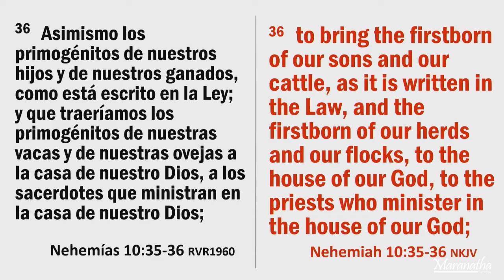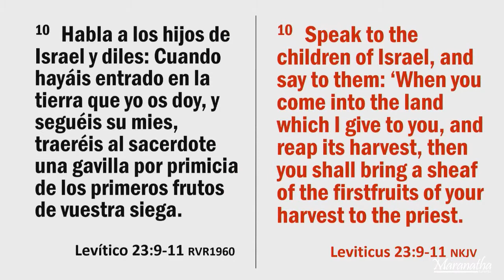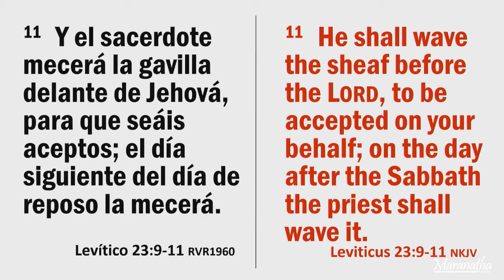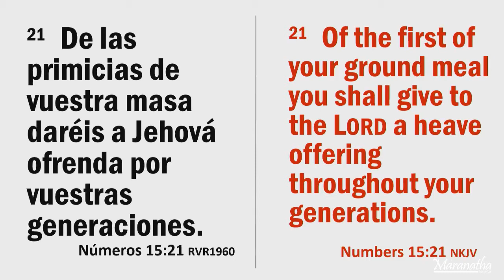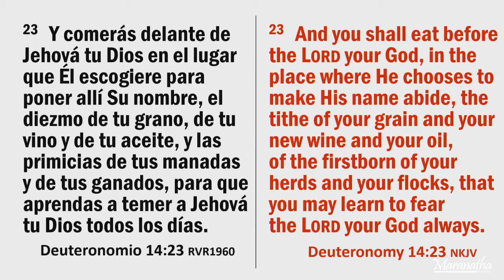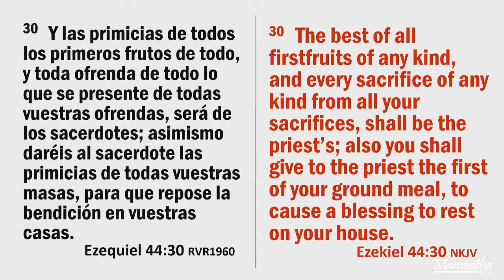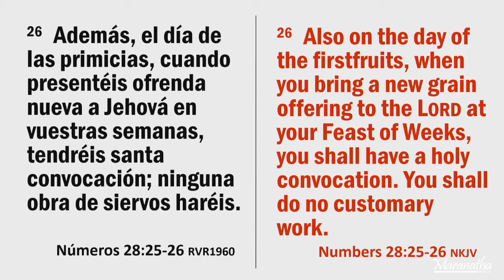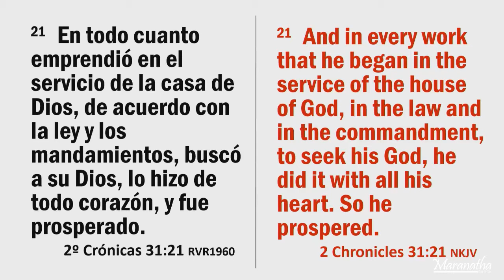Que tus primicias desaten abundancia Pastor Rubén Darío Quijano 2 de febrero 2020